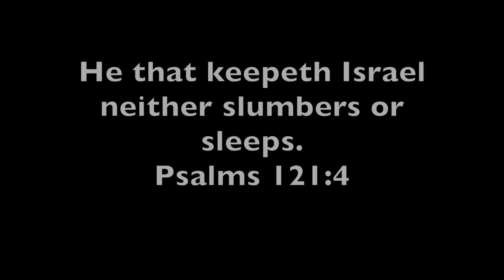"...God never slumbers nor sleeps" HD 1080p